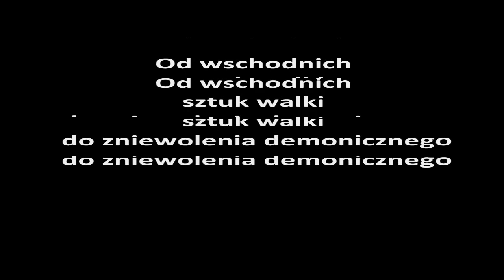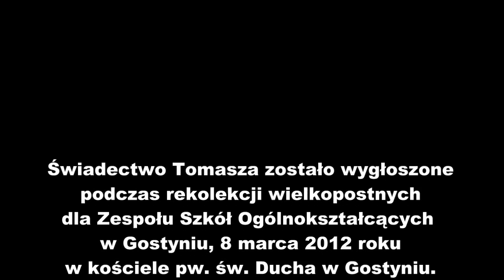Od wschodnich sztuk walki do zniewolenia demonicznego- świadectwo Tomasza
Świadectwo Tomasza o zagrożeniach duchowych związanych ze wschodnimi sztukami walki. Realizacja: ks. Sławomir Kostrzewa
Sławomir Kostrzewa
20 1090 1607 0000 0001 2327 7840
Z dopiskiem: RCTV